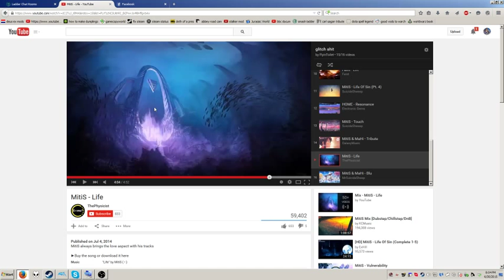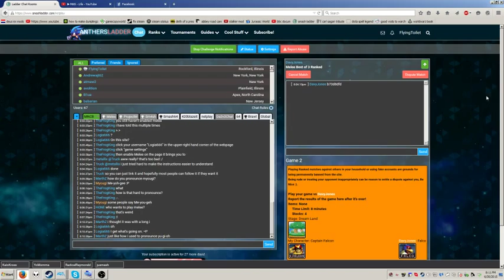melee online ranked ladder